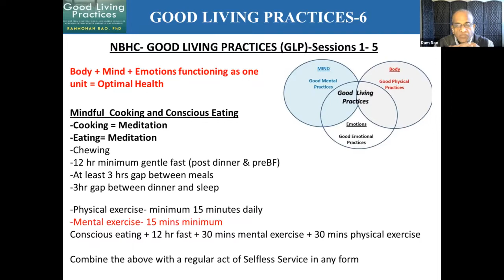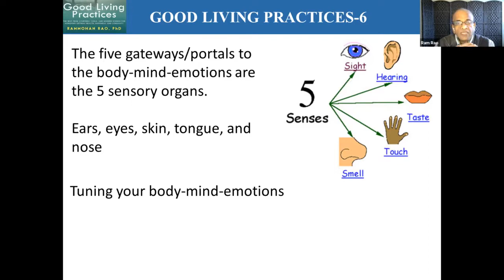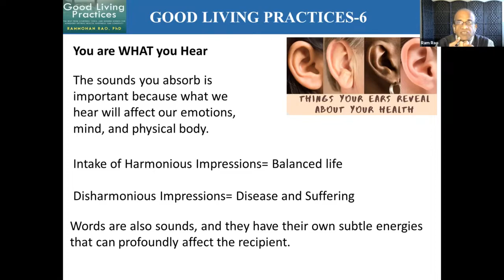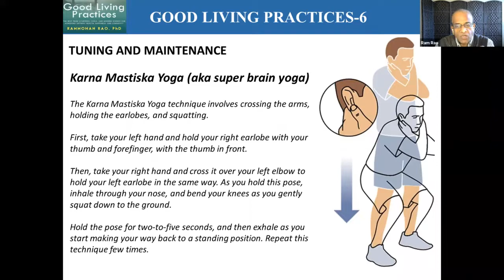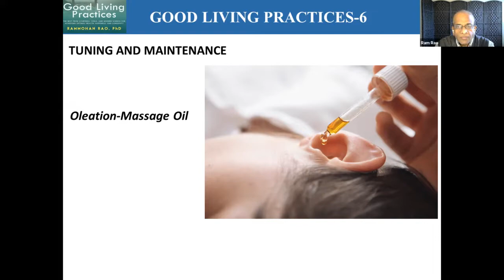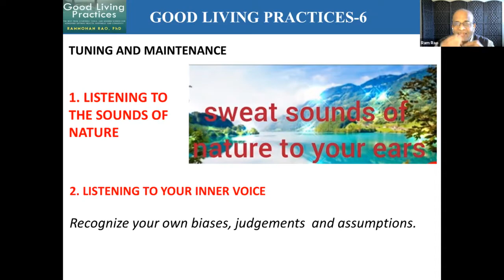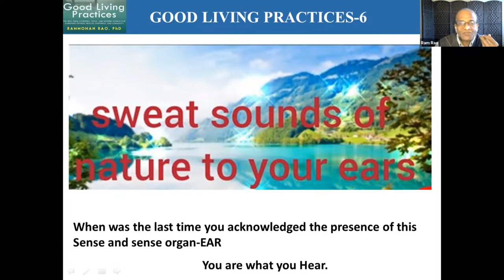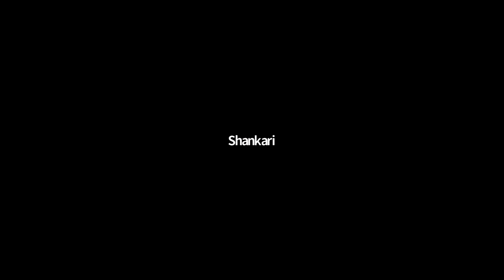Good Living Practices Session 6: Strengthening the Gateways Part 1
GLP is an interactive session that explains how the sciences of yoga and ayurveda may be applied to our lives to achieve optimal health and happiness. This session explores how to boost the physical, mental and emotional immunity by strengthening the gateways (i.e. 5 portals; Pancha Gyanendriya):

1) Sensory organs = gateways
2) Connection to the body, mind and emotions
3) Strengthening and nourishing the sensory organs

GLP Session #6 was on Sunday, March 7, 2021. Sessions are the first Sunday of every month at 11 AM. Details at northbaytemple.org